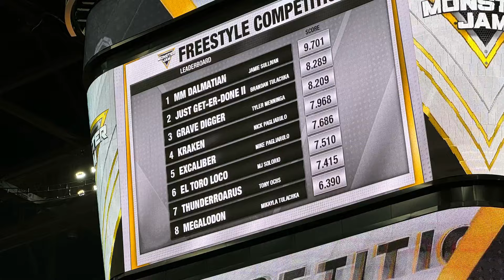2024 Monster Jam Sunrise, FL Show 3 Highlights (Will Tyler Sweep the Weekend??)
Monster Jam Sunrise, Florida

2024 Monster Jam Show 3 Highlights

 Amerant Bank Arena

Grave Digger (Tyler Menninga)
Monster Mutt Dalmatian (Jamie Sullivan)
ThunderROARus (Tony Ochs)
EL Toro Loco (MJ Solorio)
Just Get Er Done II (Brandan Tulachka)
Megalodon (Mikayla Tulachka)
Kraken (Nick Pagliarulo)
Excaliber (Michael Pagliarulo)

All footage is courtesy of Feld Entertainment